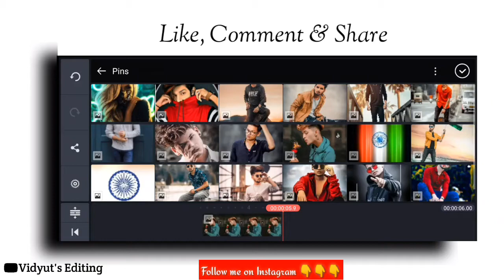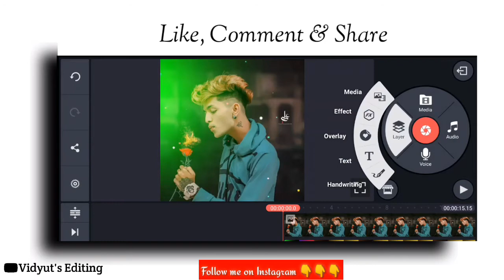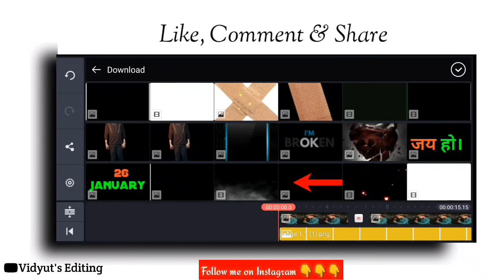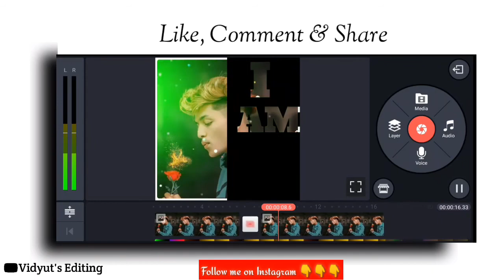New Bad Boy Status Editing 2021 || New Green Screen Effect || New Kinemaster Status Editing 2021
New Bad Boy Status Editing with New Green screen effect.

1. how to make whatsapp status

2. new trending status editing 2020

3. kinemaster new video editing

4. how to use kinemaster

5. new trending status editing

6. trending  status editing

7. new kinemaster video editing

8. kinemaster use kese kare

9. lyric status kese banaye

10. how to make trending whatsapp status in kinemaster